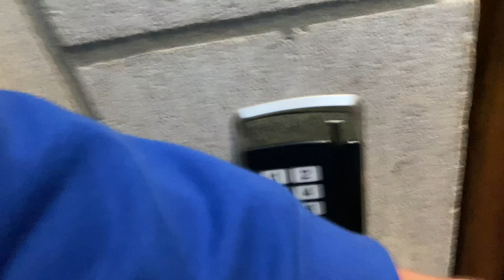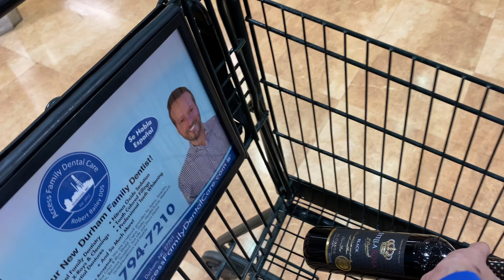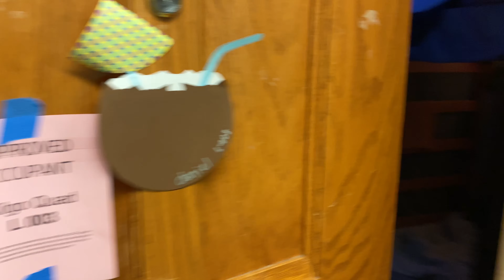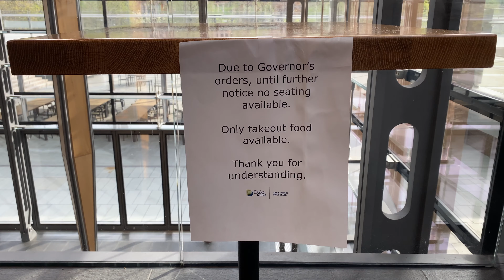Vlog 7 - ALL THE CHAIRS ARE GONE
Here's what Duke looks like now that most students are gone! I'm gonna be stuck here for the next 2 months so you'll get to see more of it.

Also, in case you were wondering, the background music in this episode is what happens when I decided that it was a good idea to add drums to Bach's Fugue in D Minor.